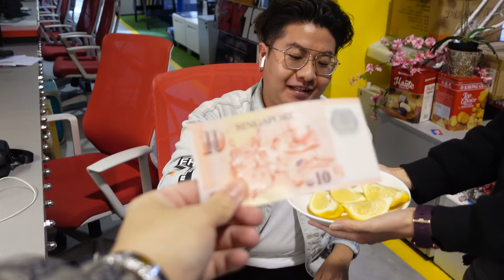Baby vs Lemon *Cutest Reaction Ever*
The whole Titan tries lemons along with baby Starley. Who do you think had the best reaction?